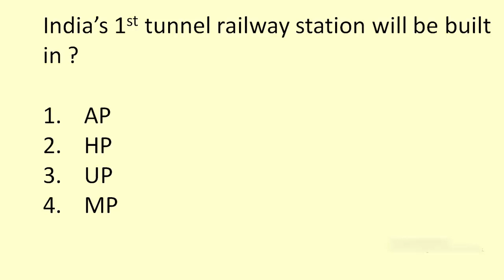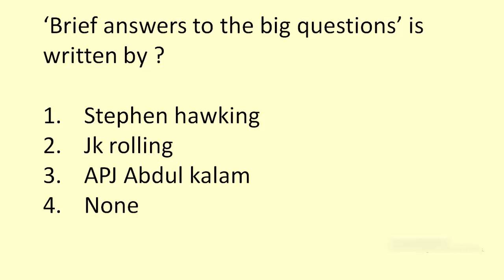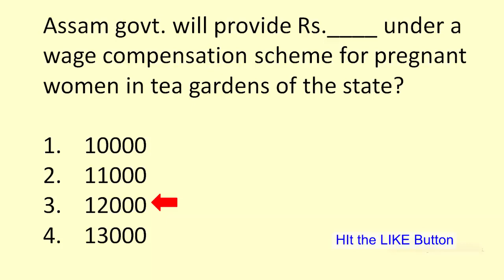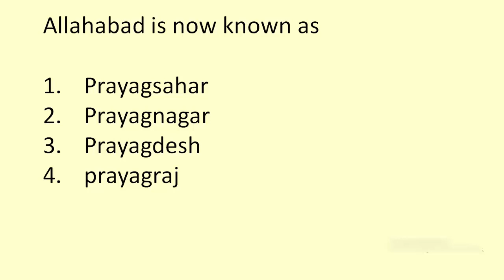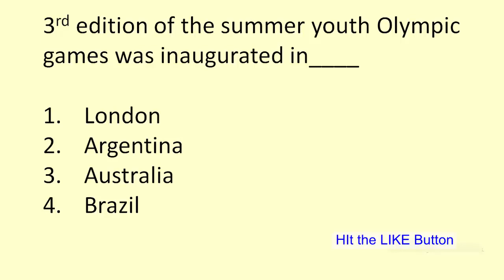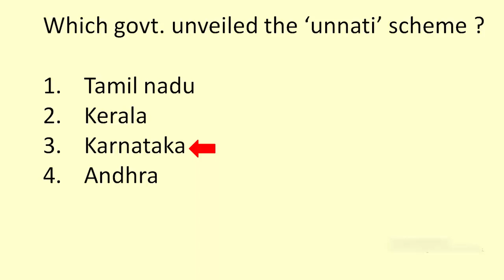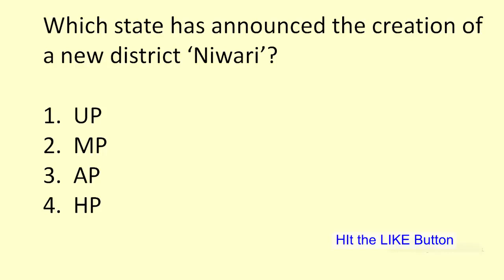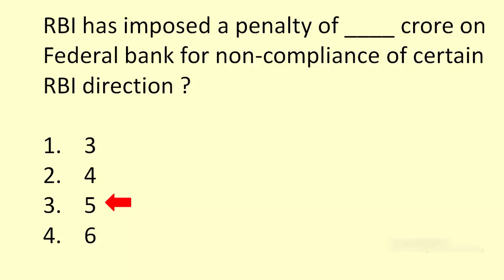October current affairs 2018 | Important current affairs october 2018 in Hindi/english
Think HIGH : Mains Specialist

करेंट अफेयर्स नवंबर 2018, करेंट अफेयर्स नवंबर, करेंट अफेयर्स, करेंट अफेयर्स 2018, नवंबर करेंट अफेयर्स, नवंबर करेंट अफेयर्स 2018